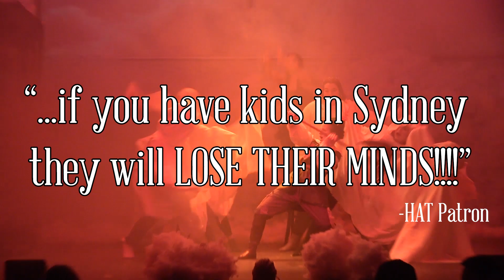Back by Popular Demand - JACK & THE BEANSTALK: A MUSICAL COMEDY PANTOMIME - Returning July 11 - 14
JACK AND THE BEANSTALK - A MUSICAL COMEDY PANTOMIME

Adapted and Directed by Wesley J. Colford
Music Directed by Chris Tsujiuchi
Choreography by Sarah Prosper

In the holiday tradition of the British Pantomime comes a new Musical Comedy with GIANT laughs: Jack and the Beanstalk.

Join us for this Fractured Fairy Tale from the creator of "Dream", "Disco Nights", and "Return of the CBLA". Featuring an all-star cast of local performers singing and dancing to an array of of your favourite songs from across the decades! See the story of Jack and the Giant like you've never seen it - with all the Pantomime traditions you'll love like audience shout outs, booing the baddies, and more puns than you can shake a stalk at! Don't miss the SMASH HIT of the 2023 holiday season with plenty of laughs for the whole family.

WHERE:
Highland Arts Theatre - Sydney, NS

WHEN:
July 11 to 14, 2024
Thursday to Saturday at 7:30pm
Sunday at 2:00pm and 7:30pm
There will be a brief intermission halfway through the show.

AGE RECOMMENDATION:
Recommended for 5 and up (but suitable for all ages)

Adult Admission: $39.00 (+ HST & Service Fee)
Ages 23 & Under Admission: $25.00 (+ HST & Service Fee)

Select Seats available for Free every performance while supplies last thanks to Radical Access.

Tickets available by calling the HAT Box Office (open 12PM-6PM, Tuesday to Friday) at or online 24-hours a day at

Trailer by Nicholas Porteous